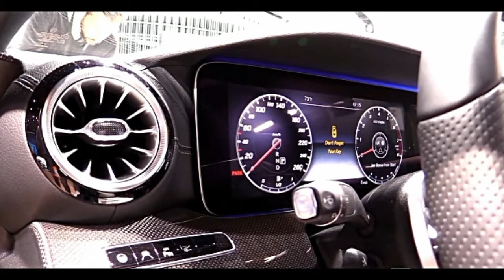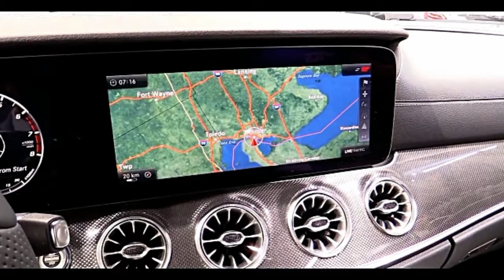2018 Mercedes E Class Coupe E400 4Matic Preview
differentiator between the E-class car and car is in the engine. At dispatch, the E-class car will come just as an E400. Its twin-turbo 3.0-liter V-6 makes 329 pull and 354 lb-ft of torque. That motor is not accessible in the vehicle—yet. An E400 with a similar motor is normal one year from now, when it will join the E300's 247-hp turbocharged 2.0-liter inline-four, the Mercedes-AMG E43's 396-hp form of the twin-turbo 3.0-liter V-6, and the powerful twin-turbo 4.0-liter V-8 in the AMG E63. Until further notice, the 329-hp V-6 is held for the roadster, the up and coming convertible—and, inquisitively, the E-class wagon.

Six chambers and two turbos in any case, the E400 isn't precisely a powerhouse. Mercedes-Benz claims a convincing 5.5-second zero-to-60-mph time for the back drive form and 5.2 seconds with 4MATIC all-wheel drive. What the E400 does best is act like a not really rich-man's Bentley. Like a Bentley Continental GT, the E400 car's float diversion is solid, what with its simple torque, hush at speed, supple suspension, and strong structure.